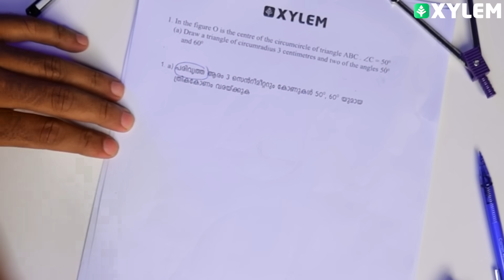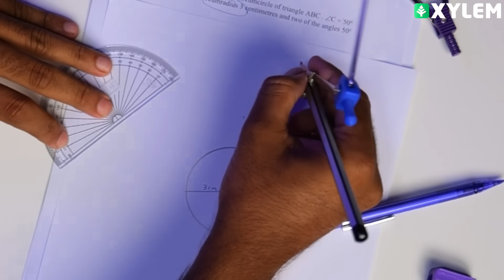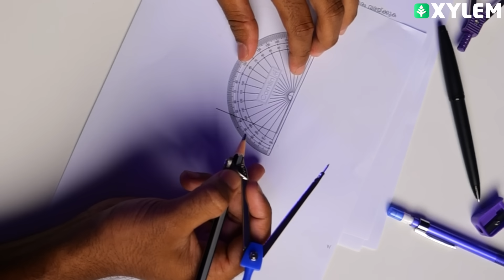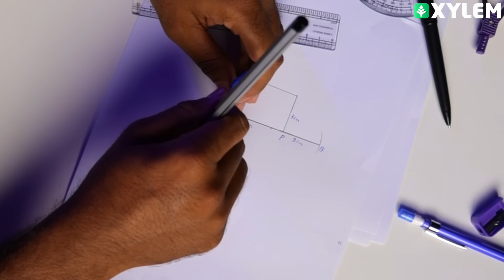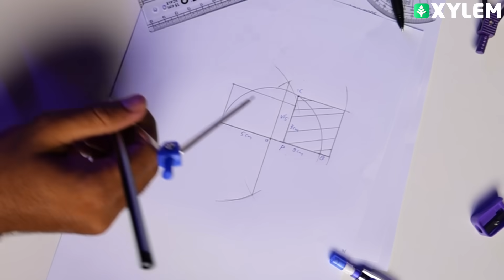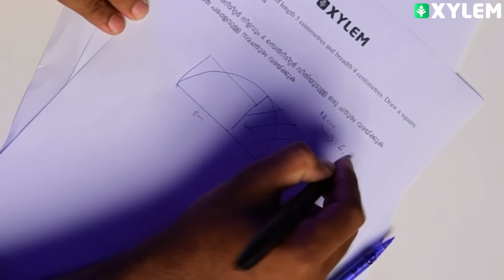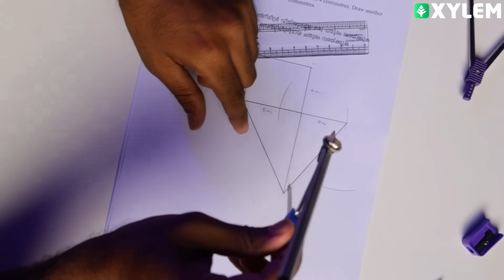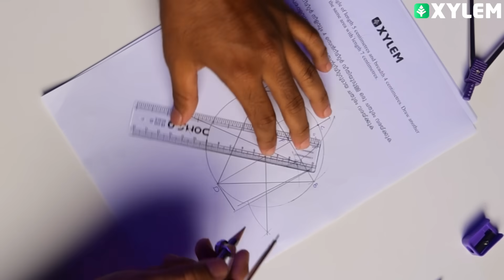CIRCLES (വൃത്തങ്ങൾ) വരക്കാനുള്ള മുഴുവൻ ചോദ്യങ്ങളും ഇതാ... DON’T MISS IT | XYLEM SSLC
👋HELLO LEARNERS!!